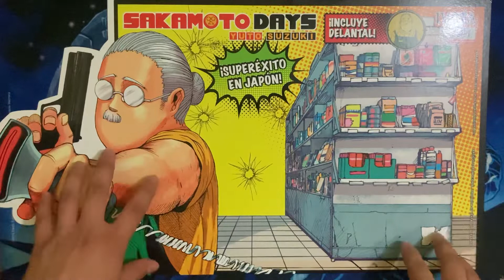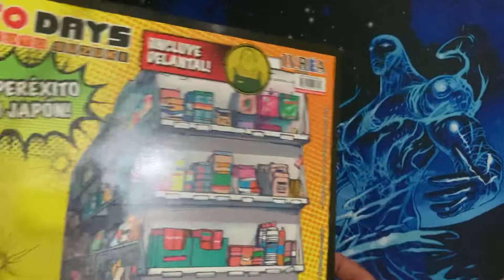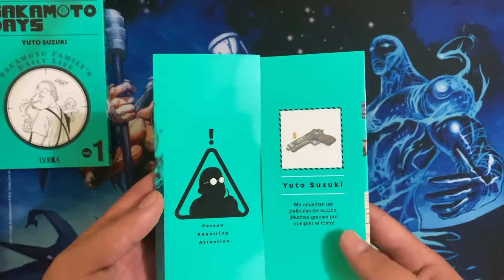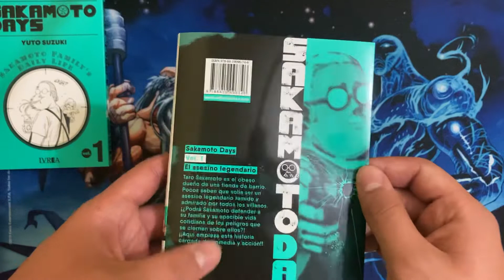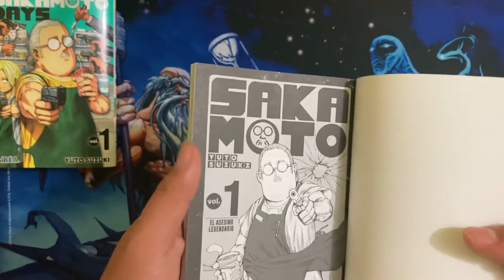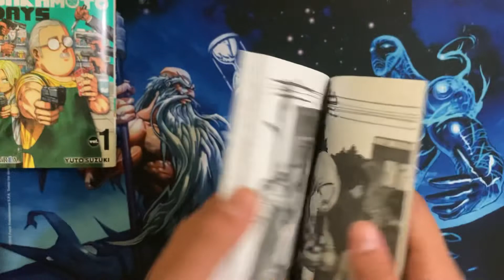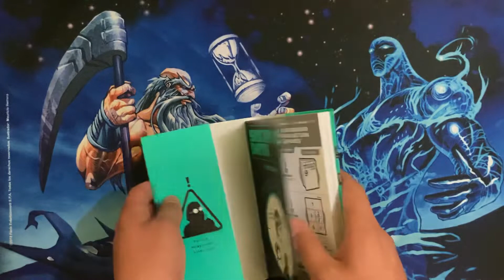Mostrando tomo 1 de "sakamoto days"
hola gente,  hoy les traigo un nuevo video de mostrando mangas.
esta vez fue el turno de  ivrea (España), con el tomo 1 de "sakamoto days".
si desean ver alguna serie en particular pueden pedirla atreves de mi Instagram o en los comentarios  y yo se los traeré lo antes posible al canal.